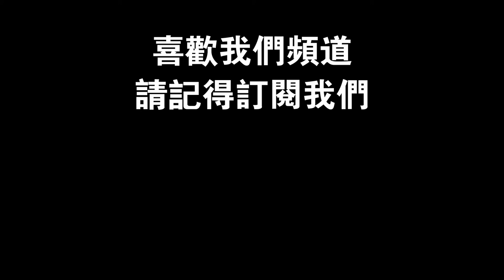你知道嗎？芒果果皮黑點吃了會拉肚子？是真的不能吃嗎？今天來聊聊吧？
最近幾天，有報導說，芒果果皮上有黑點就不能吃，這是真的還是假的呢？其實，我查了相關報導，當然，其實這個有誤解，為什麼？